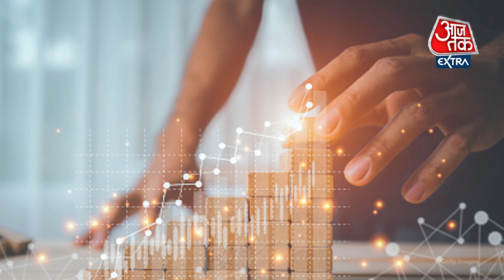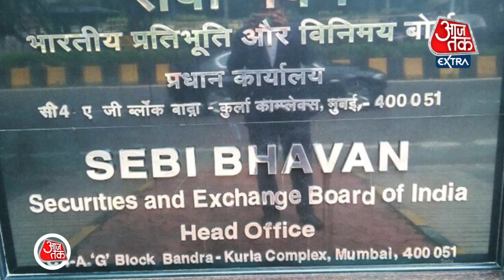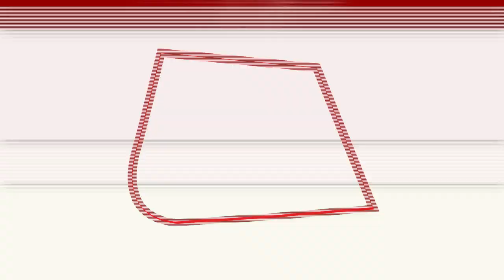क्या है IPO, कैसे करें Invest और कैसे हो सकती है बंपर कमाई, जानिए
क्या है IPO, कैसे Private Company करती हैं काम, कैसे कर सकते हैं अच्छी कमाई, IPO को समझिए इस Report में